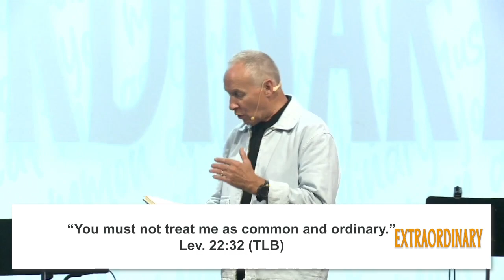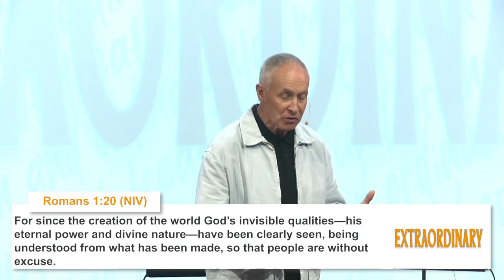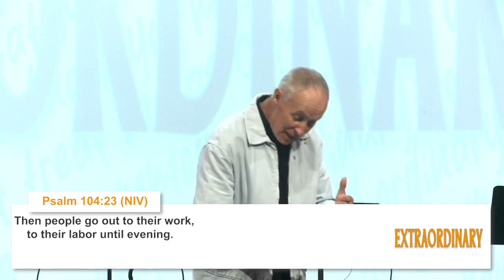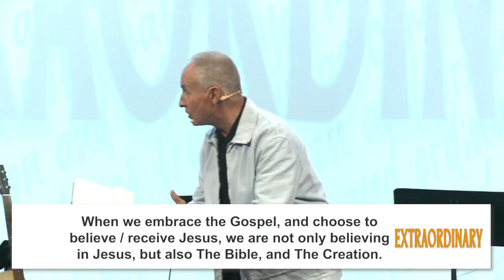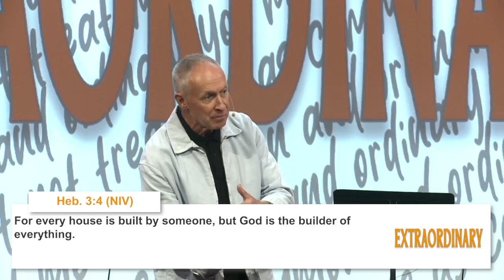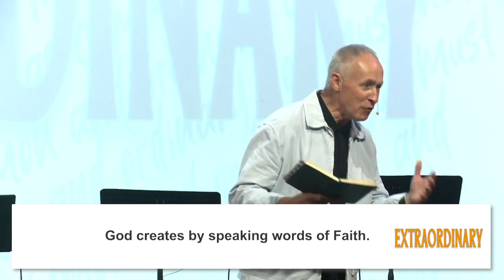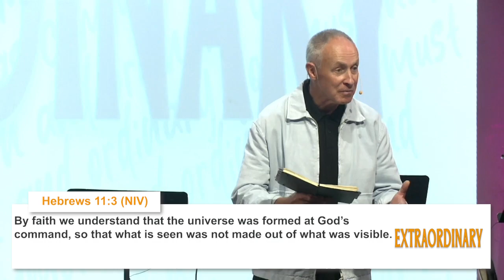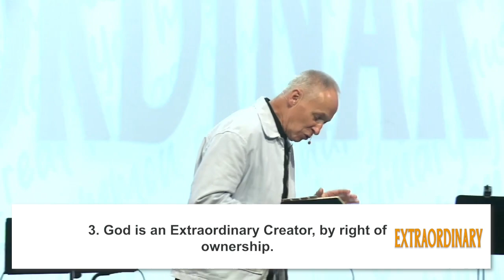EXTRAORDINARY || Part 8 || Brian Larratt | Gateway Church Regina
SONGS
This Is The Day - 7204988
Abel Orta Jr., Arthur Luis Ceker, Daniel Franco Martinez, Jami Lynn Rene Garcia, Jonathan Osteen, Luis Garcia, Ramiro Daniel Garcia
Copyright: 2022 Capitol CMG Genesis, Capitol CMG Paragon, Lakewood Church Houston, Lakewood Music Worldwide

Build My Life - 7070345
Copyright:  2016 Kaple Music, Capitol CMG Genesis, Housefires Sounds, Said and Done Music, sixsteps Music, Thankyou Music, Vamos Publishing, worshiptogether.com Songs, Martin, Karl Andrew, Bethel Music Publishing

Touch of Heaven - 7102403
Aodhan King, Hannah Hobbs, Michael Fatkin